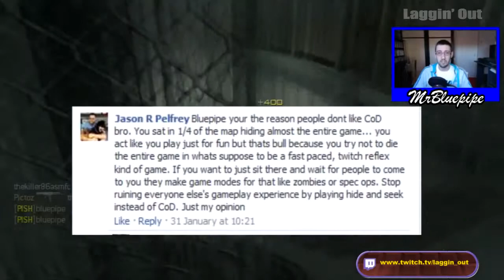Bluepipe: It's My Fault People Hate Call of Duty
It's not the spawns.  It's not the overpowered guns.  It's not the maps.  It's Bluepipe's fault you suck at Call of Duty.  Check out Bluepipe's spin on the comments made to him in the infamous COD lobbies!